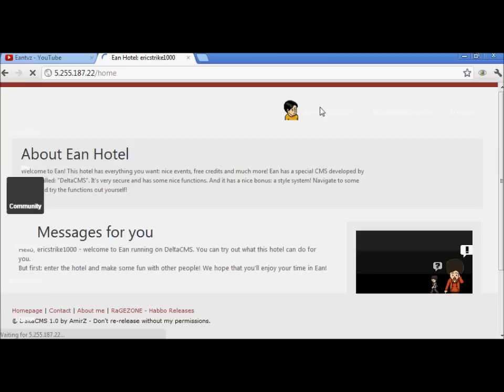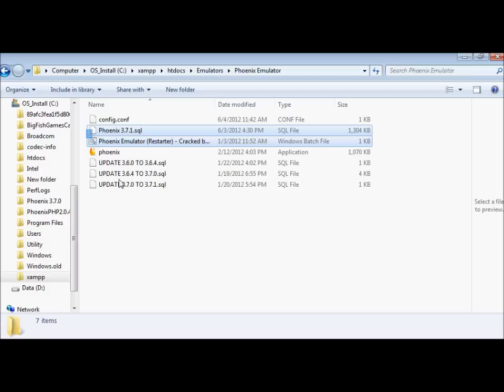(NEW) HABBO RETRO 2012 JUNE 5TH (EAN HOTEL)